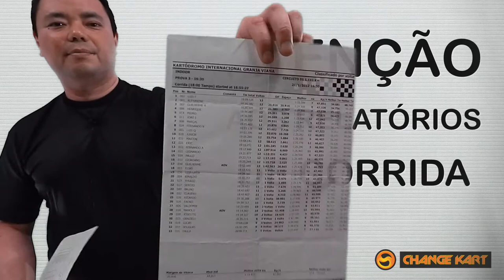Dica de Pilotagem de Kart #13 - Como escolher um kart indoor de lazer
Dica 13 - Como escolher um

Existem dezenas e detalhes que você pode observar
Principais são:
01 - Atenção aos relatórios de corrida anteriores
02 - O estado dos Pneus - desgaste e iguais no mesmo eixo
Melhor estado lado esquerdo para sentido horário
Melhor estado lado direito para sentido anti-horário
03 - Excesso de soldas no tubo do Chassi
04 - Cabo do acelerador esticado/folgado
05 - Pinças de freio agindo OK
06 - Teste de Empeno

-- Assista as outras dicas de pilotagem --
Dica 29 - Como Evitar uma Rodada Iminente?
Dica 28 - Como se Adaptar com a saída de frente de um Kart?
Dica 27 - Você sabe adaptar sua pilotagem aos defeitos do Kart ?
Dica 26 - Conheça os defeitos mais Comuns em um Kart Indoor.
Dica 25 - Como enxergar seus adversários na pista.
Dica 24 - Estratégia de Corrida.
Dica 23 - Como fazer seu treino evoluir?
Dica 22 - Como ter mais concentração e foco na pista.
Dica 21 - Você pensa em quê, quando está correndo de kart?
Dica 20 - Como funciona a Direção de Prova?
Dica 19 - Regularidade e ritmo de campeonato!
Dica 18 - Você sabe o que é regularidade e ritmo de corrida?
Dica 17 - O que comer para correr de Kart?
Dica 16 - Como distribuir o peso no Kart?
Dica 15 - Como conseguir seus primeiros Patrocínios no Kart?
Dica 14 - Equipamentos de segurança.
Dica 13 - Como escolher um Kart Indoor (Rental Kart).
Dica 12 - Como fazer um treino efetivo?
Dica 11 - Preparo Físico para O Kartismo.
Dica 10 - Passando dos Limites…Zap!
Dica 09 - As ultrapassagens.
Dica 08 - Referências de Pista!
Dica 07 - Concentração.
Dica 06 - A Largada!
Dica 05 - Acelerando e Freando um Kart.
Dica 04 - Como Aliviar o Cansaço no Kart.
Dica 03 - Traçado Ideal Nas Curvas.
Dica 02 - Aquecimento dos Pneus.
Dica 01 - Posição de Pilotagem e Volante.

Redação, texto e roteiros : Apple Comunicação
Fotos : Velocidade Total, Apple Comunicação, SAPO TV TV